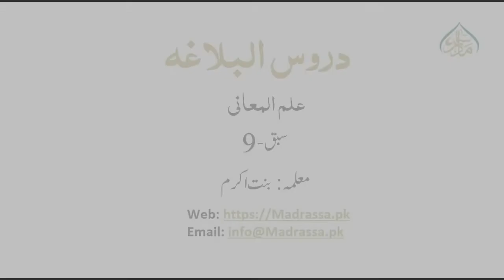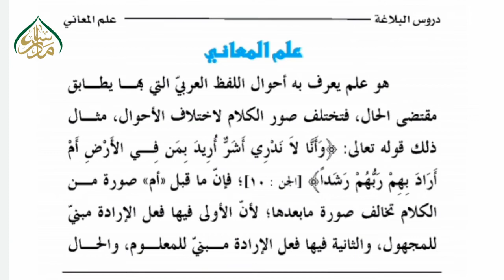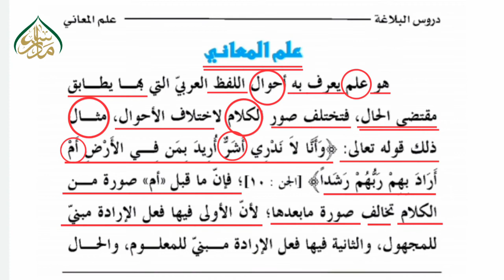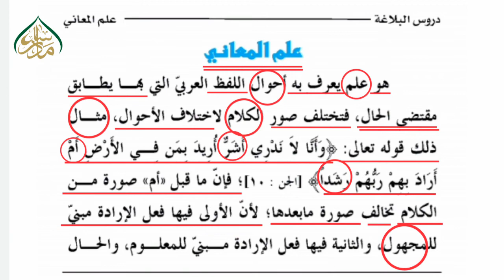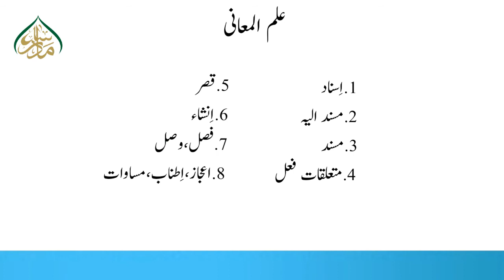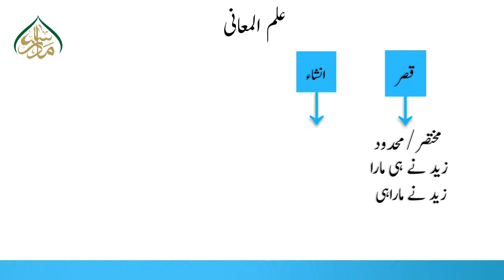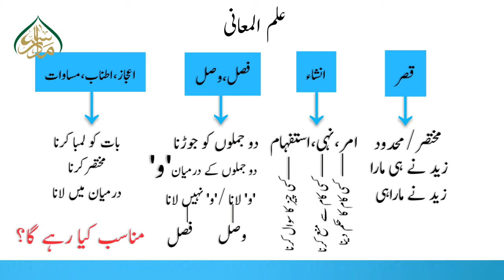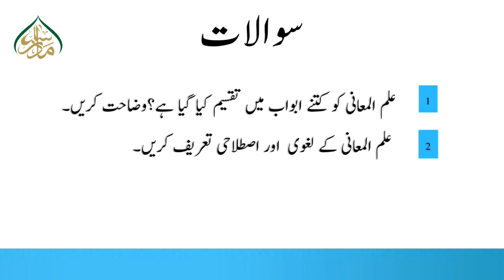DAROOS- UL- BALAGHA, Book 1, ch 1, Lec 9, علم المعانی